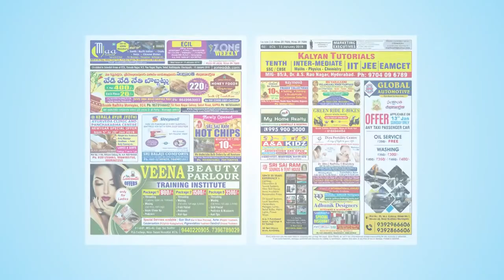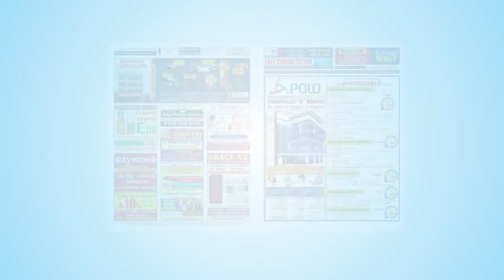Watch Zone Weekly - Local Info - 13th January Issue | zoneadds.com